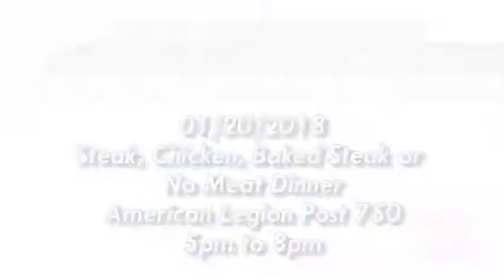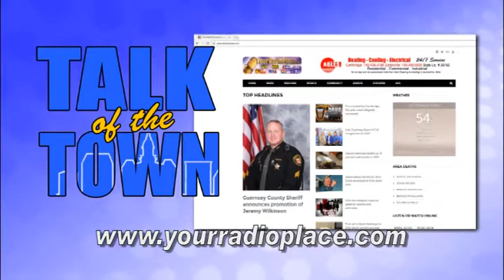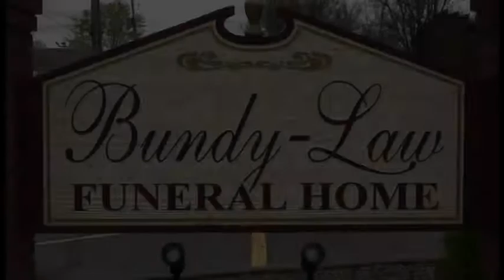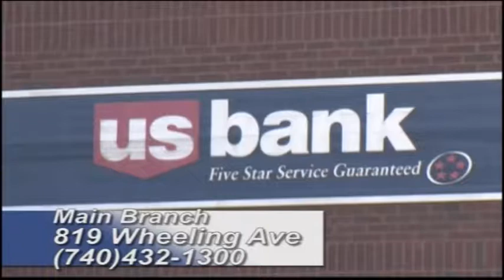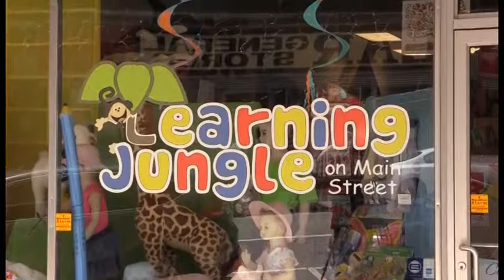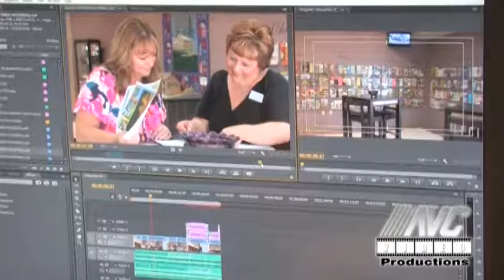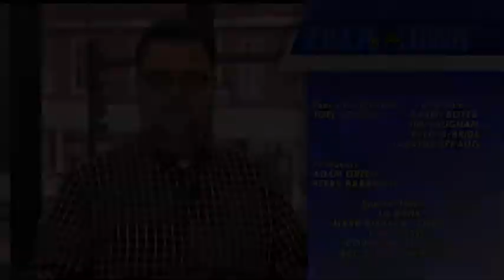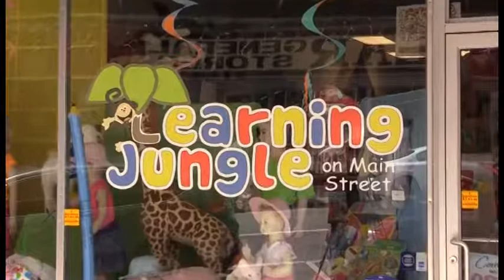Talk of the Town 01 12 2018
On this episode:

Wendy Koile from Zane State fills us in on the Quick start program at the college. We get a 2017 recap/2018 preview from New Concord Village Administrator, Charlotte Colley​ and we learn about a fascinating CTE study in veterans from local veteran, Tom Bates